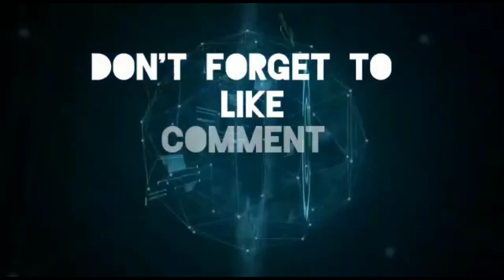Histeris Berebut Saweran Pengantin Rahmi & Cepi Sabtu 11 Mei 2024 Perumahan PPI Bandung Barat